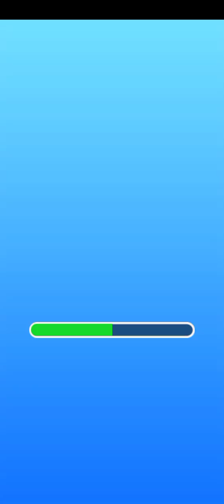Cake Master - New Release - Hyper Hybrid Casual - Gameplay Walkthrough (iOS & Android)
New Release - Hyper Casual - Cake Master

Cake Master
by kkkkkk

Cake Master ios game:
Cake Master  android game:
Sensor Tower kkkkkk  Link:
Game Description

kkkkkkk  game is no exception. I plan to walkthrough all levels, to reach the max level. Unlock all skins.